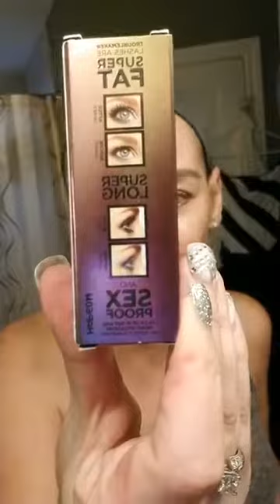Review Double Feature - Mascara (Troublemaker by Urban Decay) and Shoes (Skechers and FitFlop)